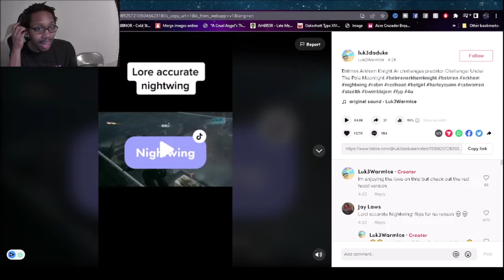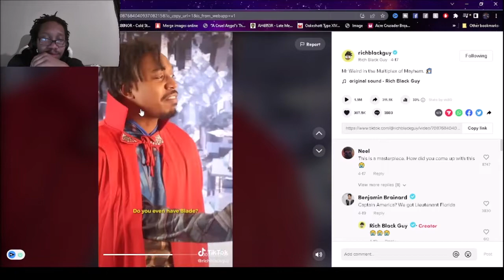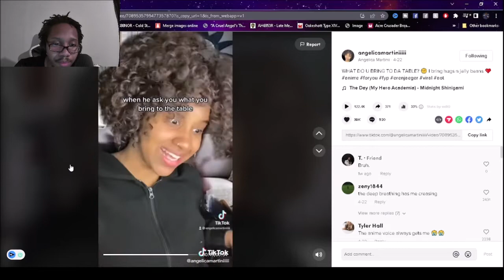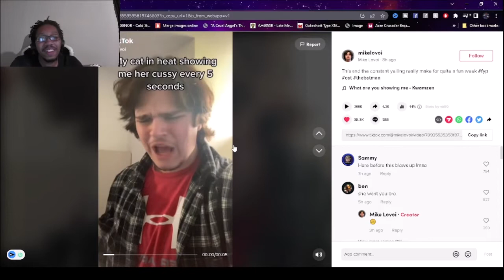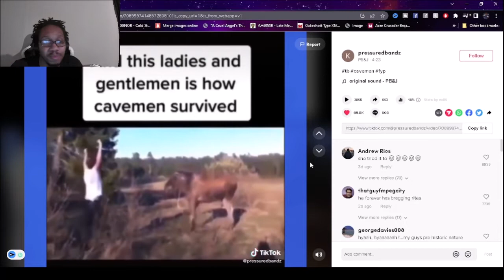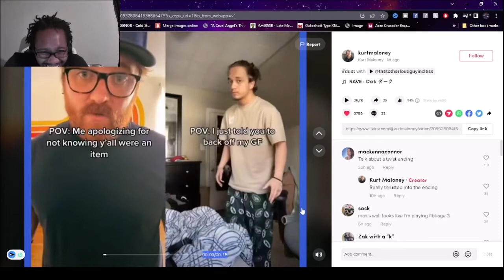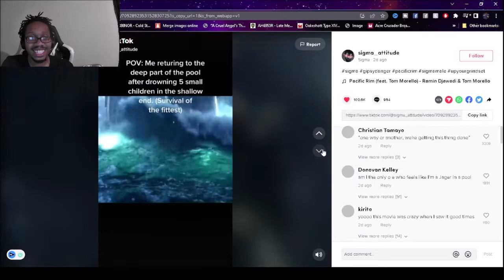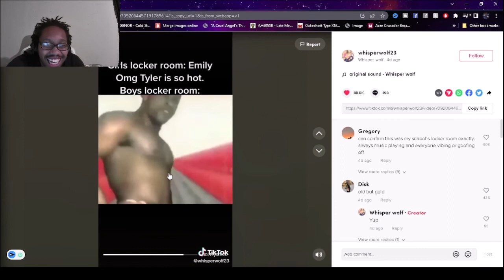Making my friends watch Tiktoks #1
just a nice comp of us watching tiktoks and laughing, my mic audio is loud so ima try and tone it down next time